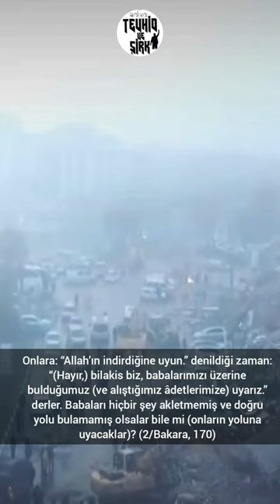Sanatçı Kayahan Huzuru Bulmak İçin Allah'ın Kitabına Göre Hayat Yaşamamız Gerekiyor Dedi